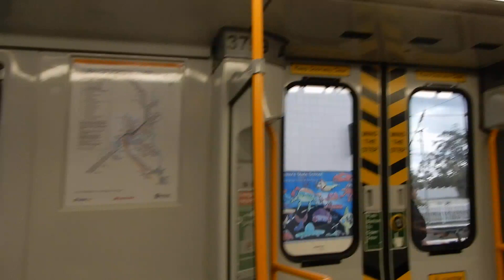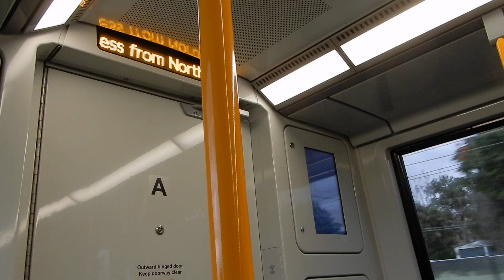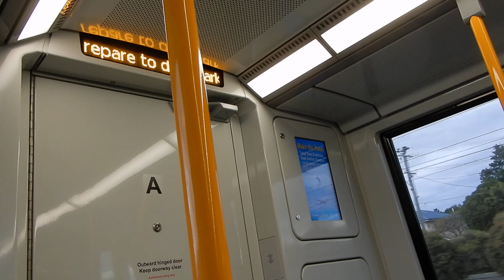Queensland Rail New Generation Rollingstock (NGR 759): Zilmere to Geebung (Springfield train)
Queensland Rail's New Generation Rollingstock (also known as the NGR) were built by Bombardier Transportation in Savii and were first delivered in 2016. They are the successor to the electric multiple units and InterCity Express rollingstock and currently newest type of rollingstock in revenue service. Unlike all previous rollingstock, NGRs are semi-permanently coupled six-car sets, feature one toilet per six-car movement and do not have exposed couplers.
It's now my turn to film the guard who makes Queensland Rail's best guard announcements.

Set number: NGR 759
Car number: 3759
Stations: Bald Hills, Strathpine, Bald Hills
Destination: Redcliffe Peninsula

Camera used: Nikon Coolpix A900
Resolution: 1920x1080p
Video 3 of 6 from June 26, 2021.